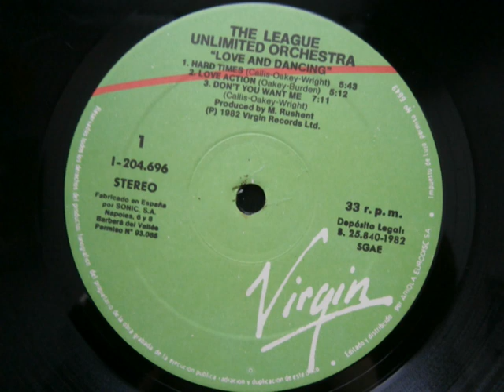THE LEAGUE UNLIMITED ORCHESTRA-LOVE ACTION-DON'T YOU WANT ME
SYNTH POP 1982 VINYL12" 33RPM